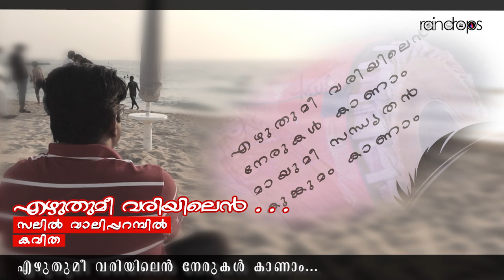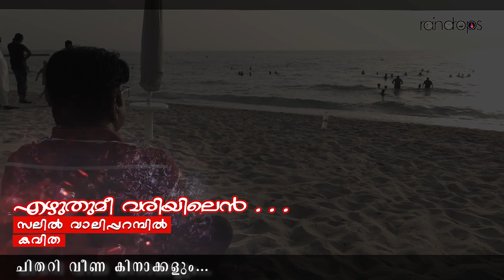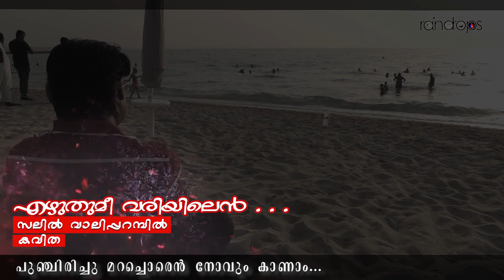എഴുതുമീ വരിയിലെന്‍ കവിത Ezhuthumee Variyilen Kavitha by Salil Valiparambil | Abhilash Naranganam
Description:-
എന്‍റെ ഓരോ വരിയിലും നീ എന്നെ തിരയാറുണ്ട്.. എന്നെ കണ്ടെത്തിയപ്പോഴെല്ലാം അത് നിനക്ക് ഏറ്റവും ഇഷ്ടപ്പെട്ട വരികളായി..   ഓര്‍ക്കുക: ഓരോ കവിതയിലും അറിഞ്ഞും അറിയാതെയും കവി തന്‍റെ അത്മാംശം അടയാളപ്പെടുത്തുന്നു..
രചന – ആവിഷ്കാരം : സലില്‍ വാലിപ്പറമ്പില്‍
ആലാപനം : അഭിലാഷ് നാരങ്ങാനം
ഇഷ്ടപ്പെട്ടാല്‍ ഷെയര്‍ ചെയ്യുക | നിങ്ങളുടെ പ്രോത്സാഹനമാണ് ഞങ്ങളുടെ ഊര്‍ജ്ജം

Lyrics
എഴുതുമീ വരിയിലെൻ
നേരുകൾ കാണാം
മായുമീ സന്ധ്യതന്‍
കുങ്കുമം കാണാം
ചിതറി വീണ കിനാക്കളും
ഇരുളടഞ്ഞ പ്രതീക്ഷയും
പുഞ്ചിരിച്ചു മറച്ചൊരെന്‍
നോവും കാണാം

കനലു താണ്ടി യെരിഞ്ഞുപോം
പാതകള്‍ കാണാം
ലഹരി തേടി യലഞ്ഞ പകലിന്‍
നിഴലുകള്‍ കാണാം
വിരഹമുരുകിയ നിശകളും
വിട പറഞ്ഞ വസന്തവും
കാത്തിരിപ്പിന്‍ വേരിറങ്ങിയ
മൌനവും കാണാം

ഓര്‍മ്മകള്‍ തുളുംബിയുണരും
ബാല്യം കാണാം
അമ്മയെന്ന പ്രപഞ്ചമരുളും
ലാളനം കാണാം
താതനെരിയും വെയിലുകള്‍
കരുതി വച്ച തണലുകള്‍
അനാഥമാം  ശിഷ്ടകാല
വിഷാദവും കാണാം

Salil Valiparambil is from Edamuttam, Thrissur - Currently living in Dubai,
Among popular writers | Poets | Authors, he is considered as a poet who compose Simple, short malayalam poems for recitation in schools and youth festivals across Kerala and abroad.
His new (puthiya) malayalam hit kavithakal about rain, nature, beauty, love, woman, Amma ( Mother ) are now available on YouTube

Singer Abhilash Naranganam is from Pathanamthitta. Very talented singer with good music sense and voice. These two artists do experiments with music and poem to make the best out of it. Almost all of their works are accepted my thousands of Keralites around the globe.